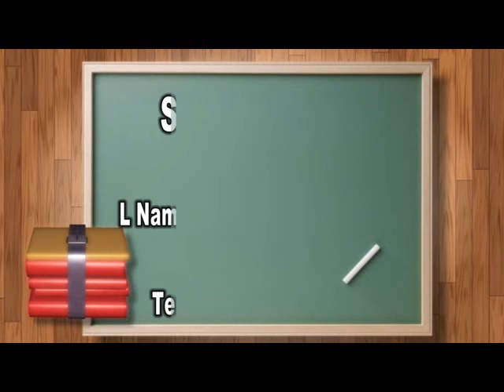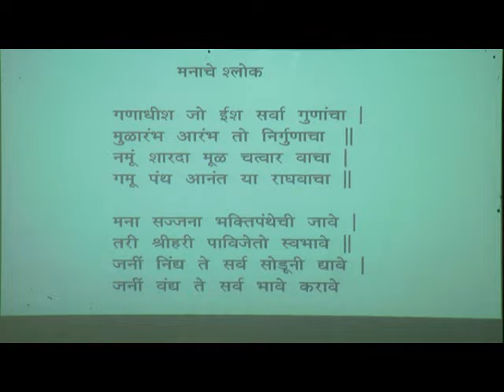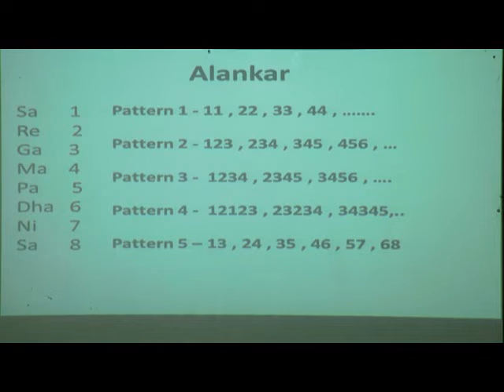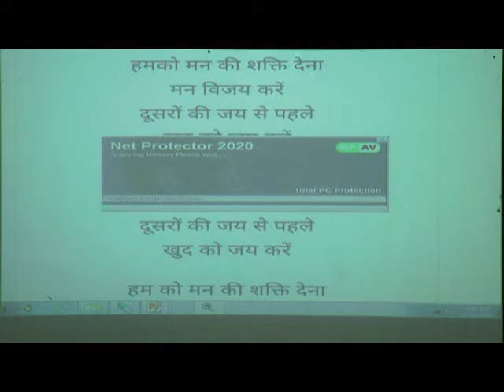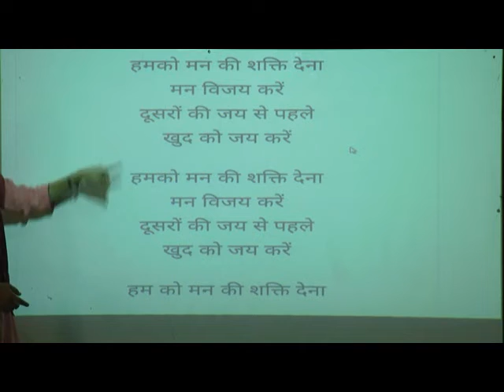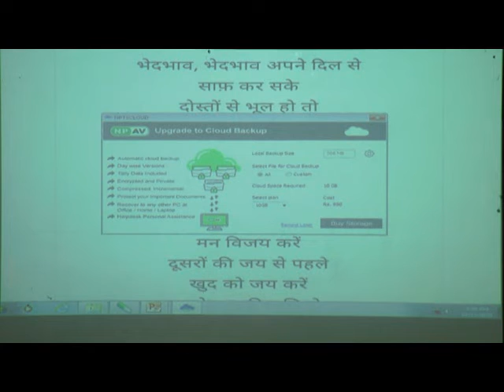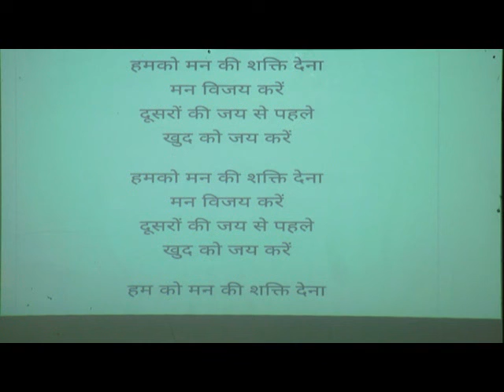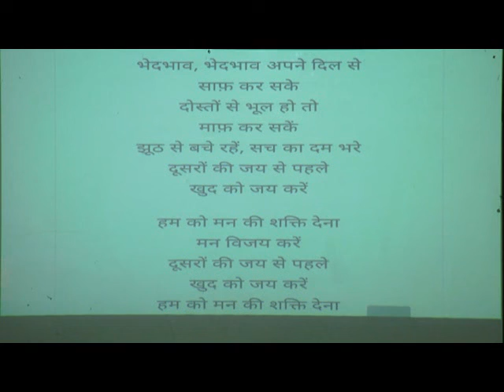Episode 52 Std 1 to 2 Music